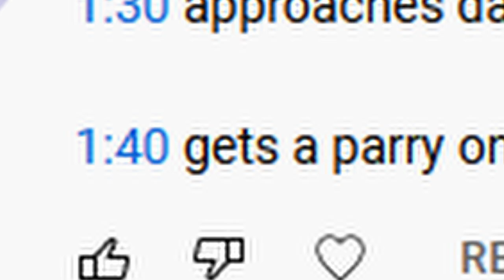You Can't Parry Enemies on an Elevation in Dark Souls?!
The rest of the comments I can get past, but THIS! Getting told I cheat to get better at parrying/reposting. No I'm here to prove that's not correct.

I hope you guys love the video thank you so much for sticking with me. Cheers.